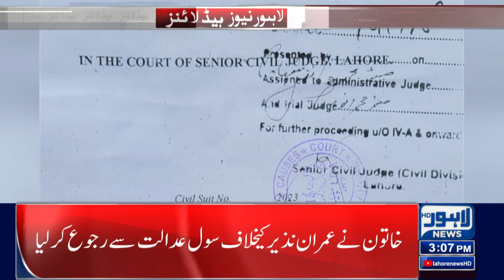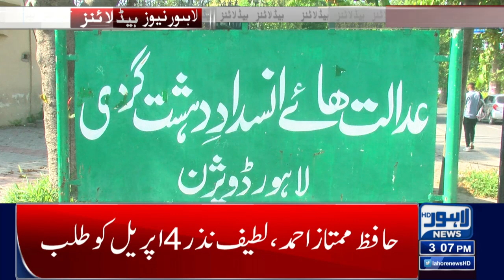Barish Kab Tak Ho Gi? | 03 Pm News Headlines | 31 March 2023 | Lahore News HD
Important News For Students

Imran Khan slams govt's 'complete mockery' of Constitution

124-A: Lahore High Court strikes down sedition law

Approval of SC bill will strengthen the Supreme Court,PM Shahbaz Sharif

Inflation increasing during Ramazan

Pakistan inflation likely to surge by 34.5% in March 2023